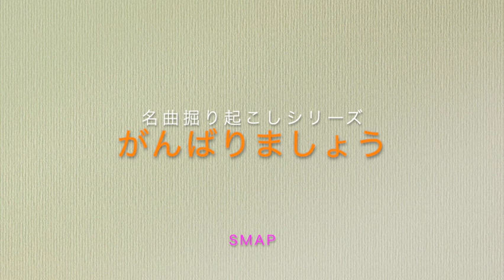がんばりましょう SMAP Groovyに 名曲掘り起こしシリーズ アルトサックス で